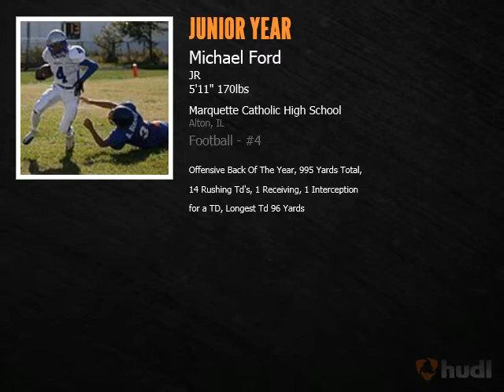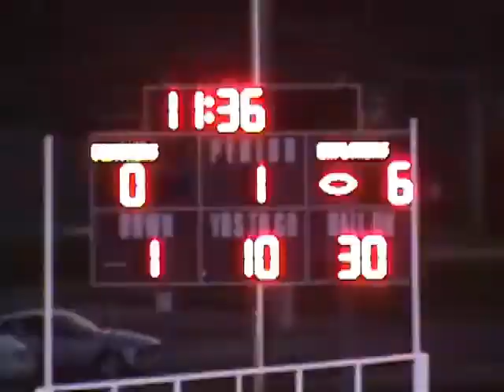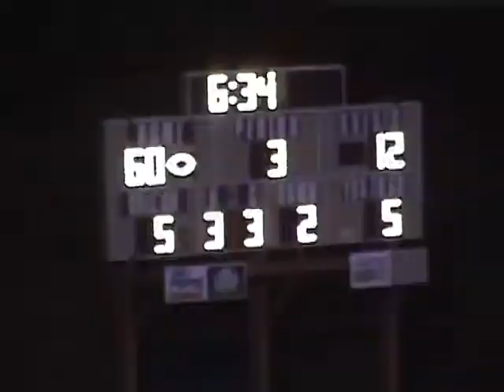Michael Ford High School Highlights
this nigga a beast.. swag